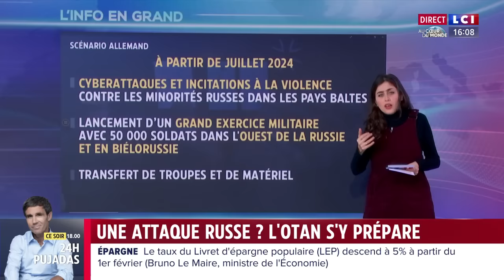Une attaque russe ? L'OTAN s'y prépare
Après l’invasion de l’Ukraine par la Russie, certains pays imaginent le pire. C’est notamment le cas de l’Allemagne qui se préparerait en cas d’avancée de troupes russes.